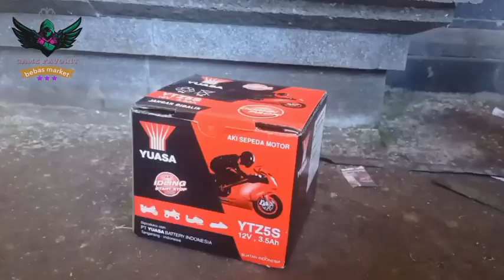unboxing aki kering yuasa & cara mengetahui jenis aki motor esp 110 kita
aki kering yuasa jenis MF semua aki kering dan basah menggunkan cairan tapi pada aki kering cairan elektrolitnya lebih pekat dan kental